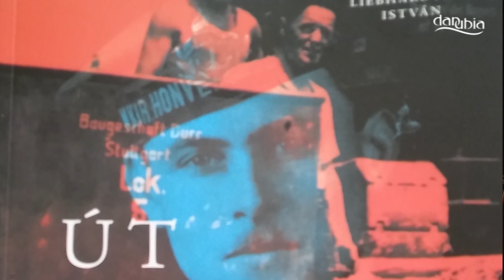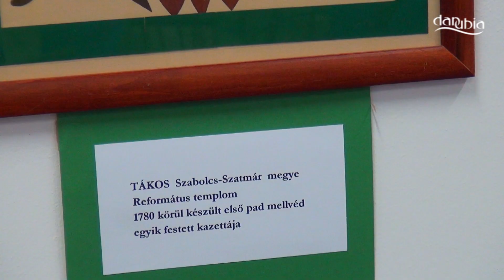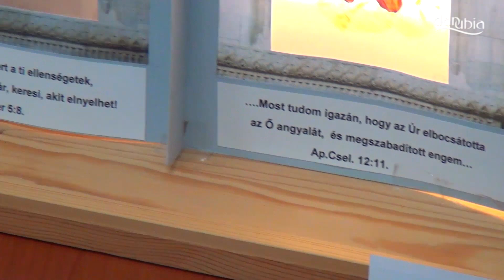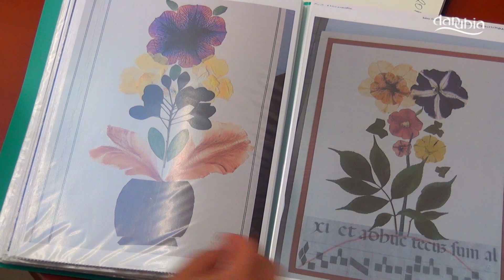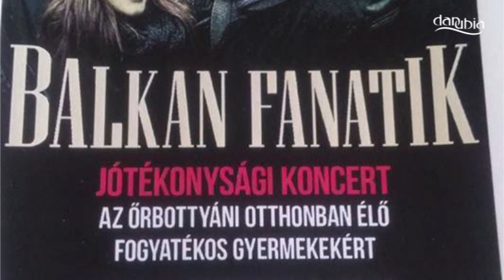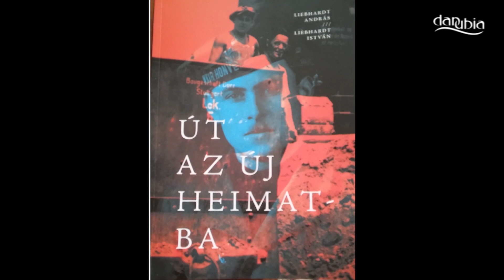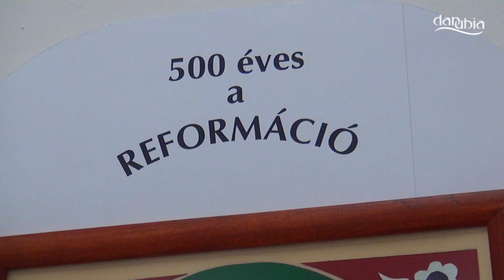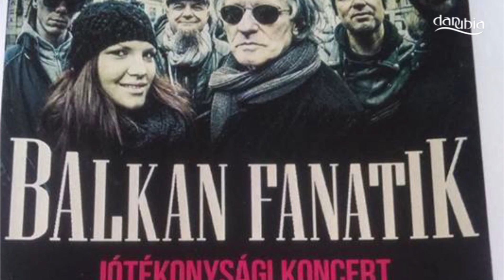Danubia Híradó (2017. 09. 04.)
Tartalom:
0:01:03 1. Dunabogdány, 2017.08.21. Rendezvénysorozat a 70 éve történt kitelepítés emlékére 0:11:37

0:12:40 2. Tahitótfalu, 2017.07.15. Baráti lovastalálkozó 0:07:05

0:19:45 3. Visegrád, 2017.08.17. Építész tábor 0:03:23

0:23:08 4. Pócsmegyer, 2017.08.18. Kiállítás Szarka Miklósné Darvas Gyopár virágkollázsaiból 0:05:13

0:28:21 5. Programajánló 0:02:41